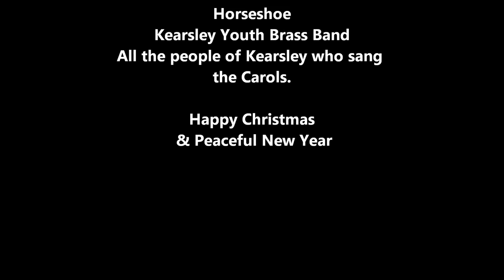Kearsley Youth Brass Band's "Carols in the Pub's" tour night 11th December 2015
Kearsley Youth Brass Band's
"Carols in the Pub's"
 tour night
11th December  2015